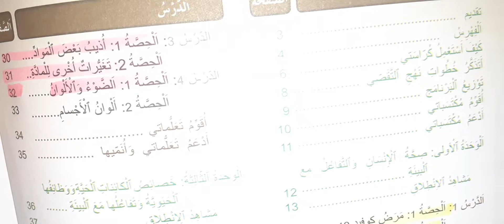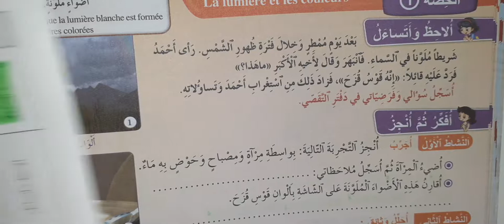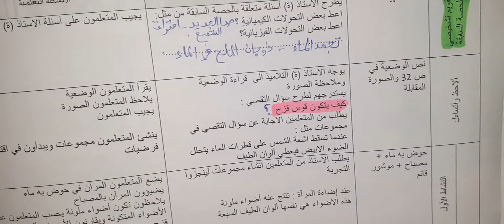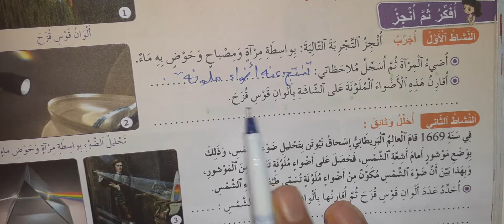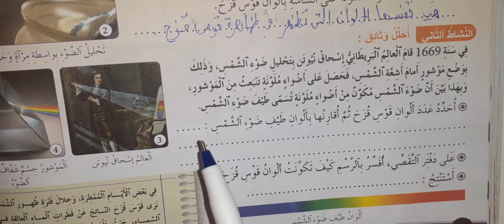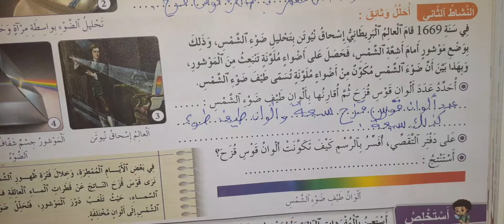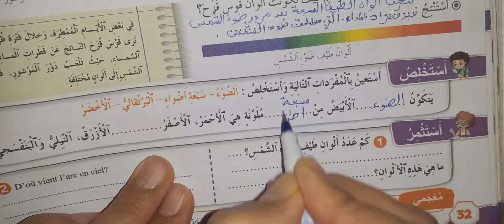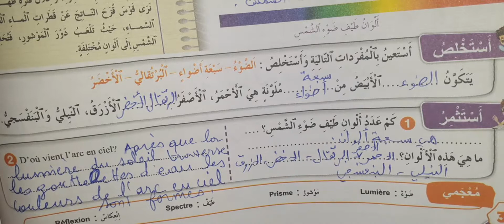فضاء النشاط العلمي الرابعة ابتدائي الوحدة 2 الدرس 3 الحصة 1 ص 30 + جذاذة الدرس